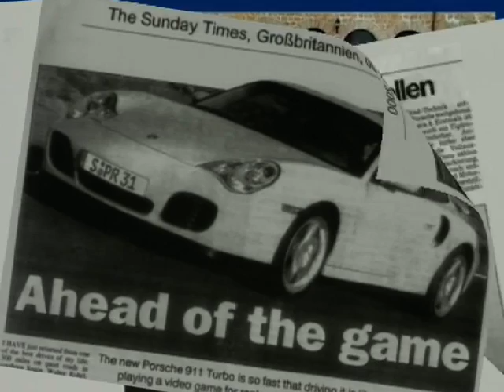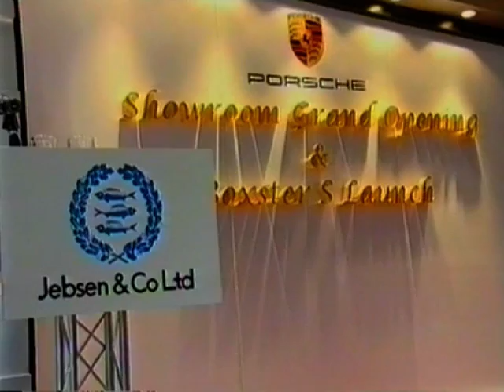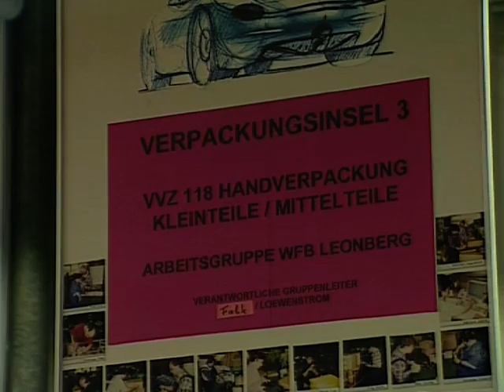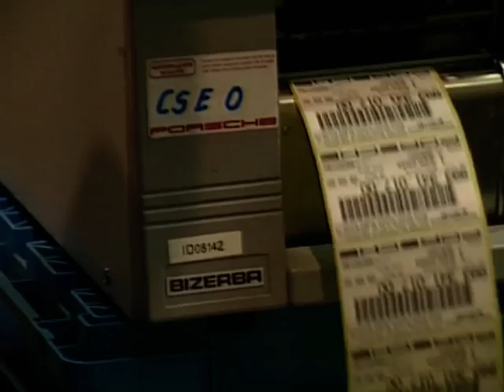CarreraTV 3/00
VideoMagazin für PORSCHE-Mitarbeiter, Moderation: Elmar Hörig. Redaktion, Produktion, Kamera, Schnitt, Regie: Hannelore Kober+Jonnie Doebele. Ton: Julia L.T.